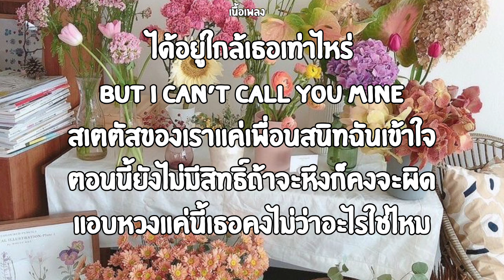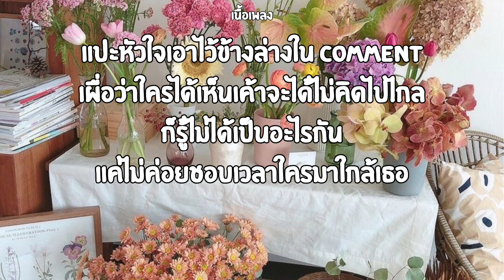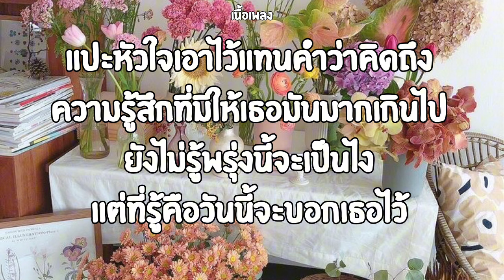แปะหัวใจ|Jaonaay,￼June (เนื้อเพลง)🎧🎶